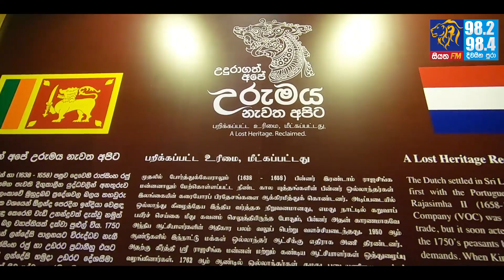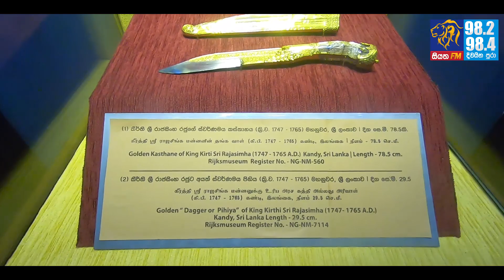උදුරාගත් අපේ උරුමය නැවත අපිට.රාජසිංහ රජුගේ මඟුල් කඩුව ,මහ තුවක්කුව ඇතුළු කෞතුක භාණ්ඩ හය